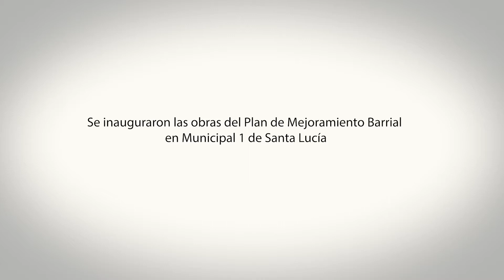Se inauguraron las obras del Plan de Mejoramiento Barrial en Municipal 1 de Santa Lucía